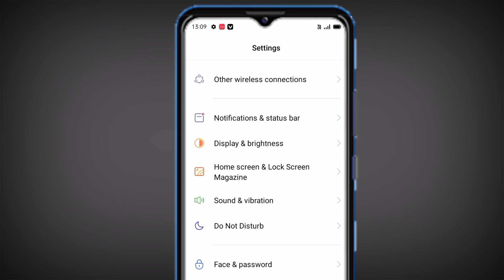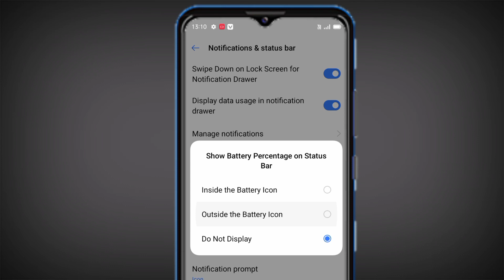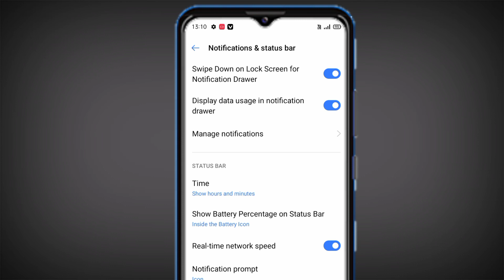Realme C20 Me Battery percentage Kaise Show Kare || How To Show Battery percentage In Realme C20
1.My DSLR Camera
2.Boya Mic
3.My Tripod
4.My 2ndTripod
5.Ring Light
6.Black Background

.[ Tòpìc Còvèr ].

1.